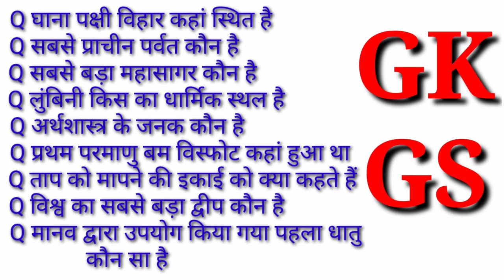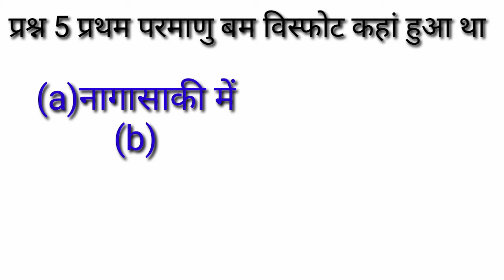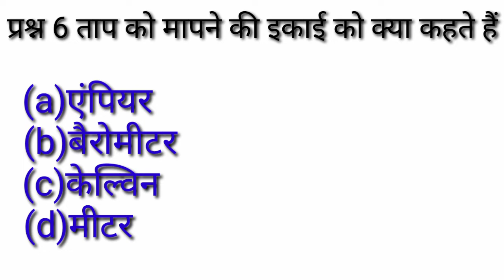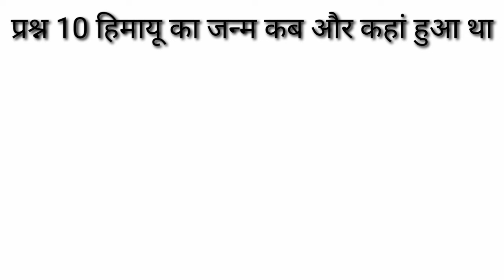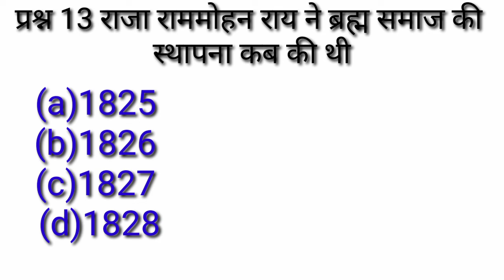GK GS question answer | Pradeep Kumar GK GS question answer video | up police constable railway upsi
GK GS question answer Pradeep Kumar video
railway police
NTPC
railway group D
up lekhpal
rajasthan police constable
me bar bar puche jane wale question answer
Pradeep Kumar GK GS question answer video